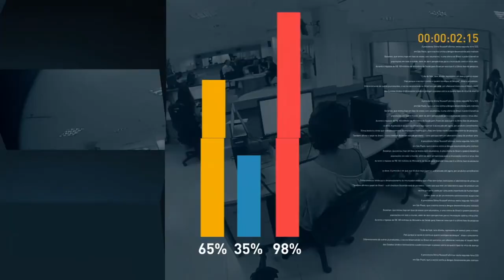Lançamento do Relatório Econômico de 2018 sobre o Brasil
REPÓRTER NBR - Governo 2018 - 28/02/18 - Ministros da área econômica do Governo participam do lançamento do Relatório Econômico de 2018 sobre o Brasil, da Organização para a Cooperação e Desenvolvimento Econômico, a OCDE.